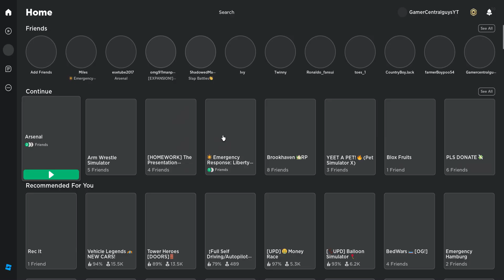1 hour of arsenal madness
this was fun to make, enjoy!